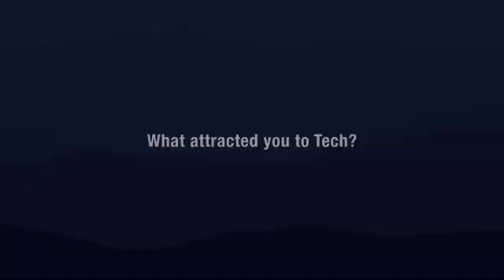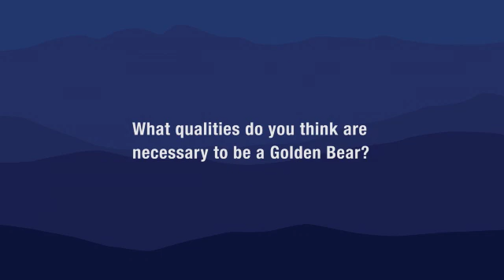WVU Tech 2011 State of Tech Address Video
"Our Tech" was produced by the Office of Relations & Communications for the 2011 State of Tech Address.

WVU Institute of Technology
888.554.TECH
wvutech.edu